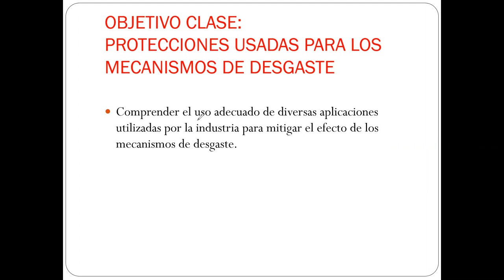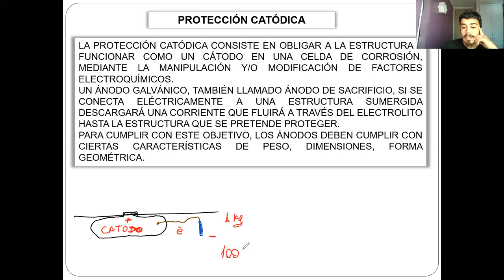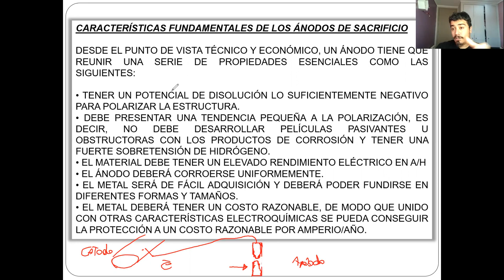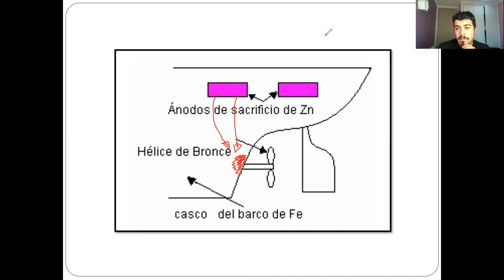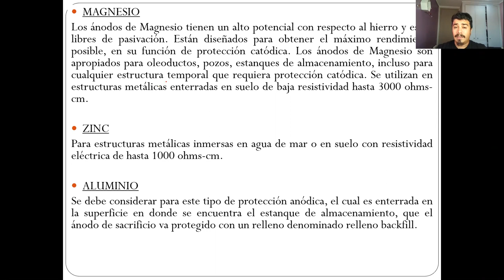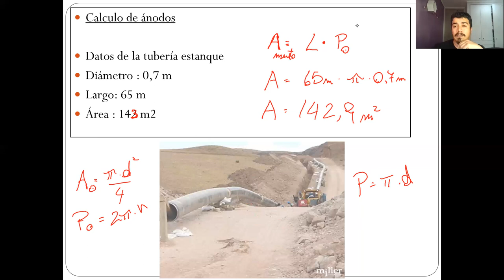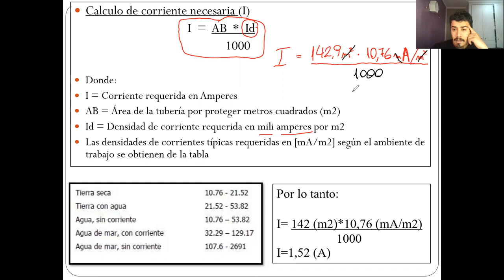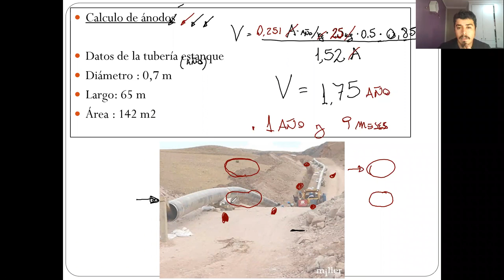Clase_09-06-2021-Paralelo 300_Catedra-Análisis de Falla y Error